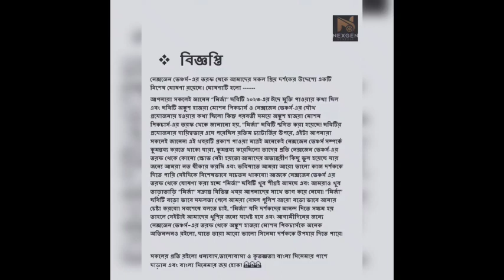Mirzaa আসছে। অঙ্কুশ নেই? Big Breaking News Nexgen Ventures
Mirza Ankush Hazra Raktim Chatterjee NextGen Ventures Bengali Commercial Movie
Arts & Entertainment

This video has been made for providing information related to Bengali movie Mirza produced by Nexgen Ventures

for Film Promotion, Interview, Collaboration and Business related matters/enquiries  pls contact at

 "Jeet's Creations"

ankush hazra
grassroot entertainment
mirza trailer
Bengal police